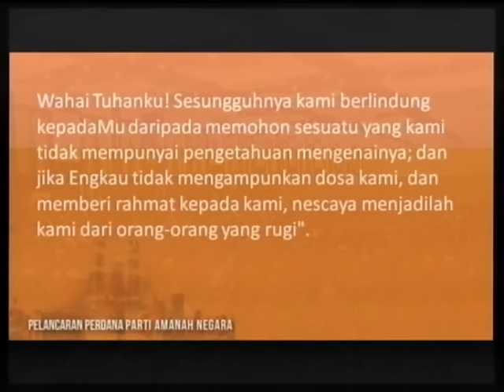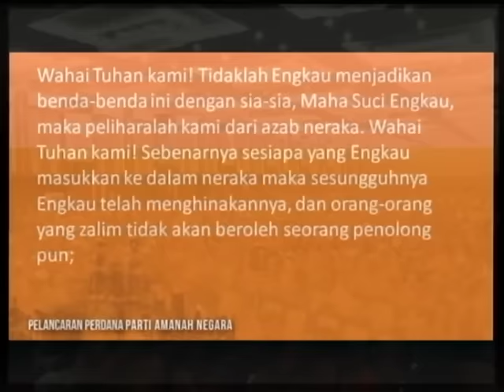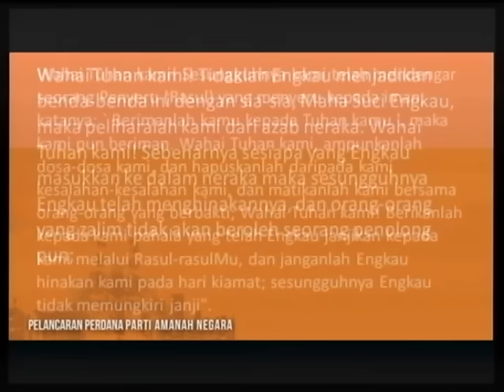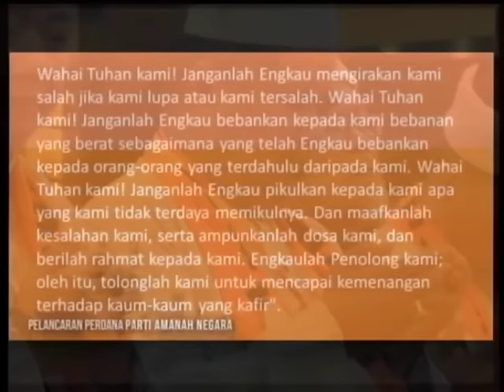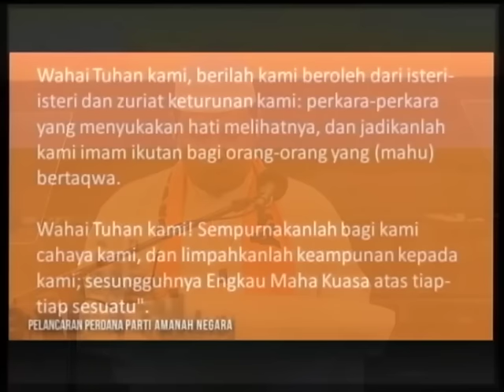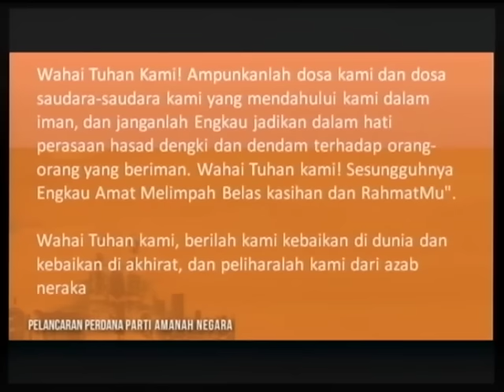Pelancaran Perdana Parti Amanah Negara: Majlis Penutup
Majlis Penutup Pelancaran Perdana Parti Amanah Negara
Iftihal, Penerangan dan Bacaan Doa Khas Pelancaran.